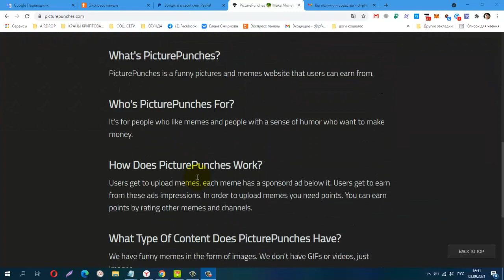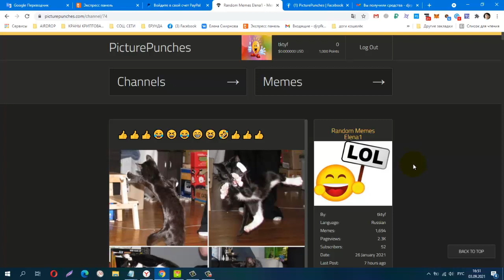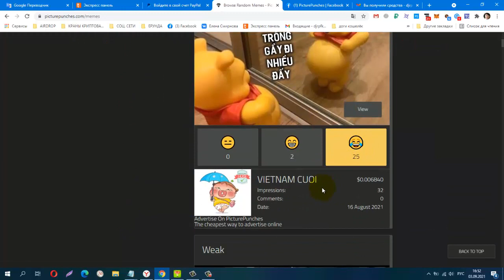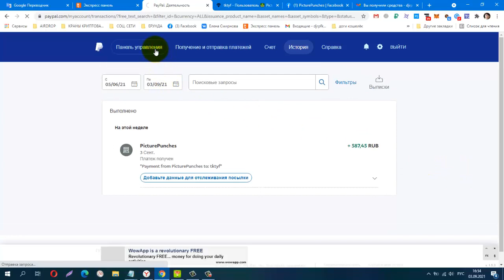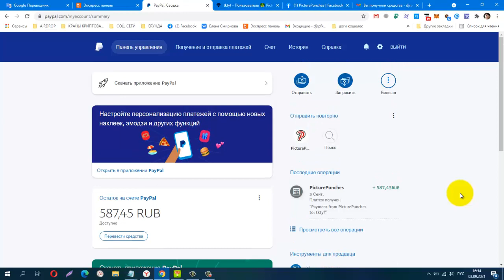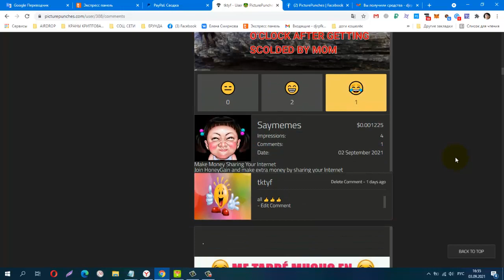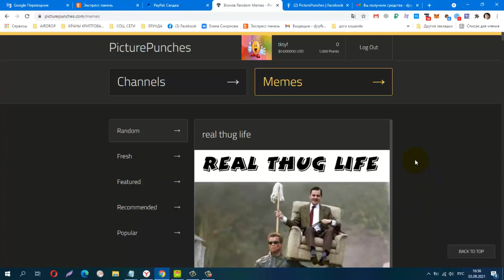Без вложений! Picture Punches , Обновление! Заработок на Мемах! Платит! + 587,45 RUB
затем попробуйте использовать тему, которая не используется на платформе. Например, «Свадебные мемы», а затем зайдите в Google, найдите свадебные мемы и загрузите их на Picture Punches
Телеграмм канал, Заработок в Интернете
КОШЕЛЁК payeer.
Perfect Money (Перфект Мани).
постепенно будут добавляться новые краны.
payeer P34908762
Сбер банк
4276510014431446